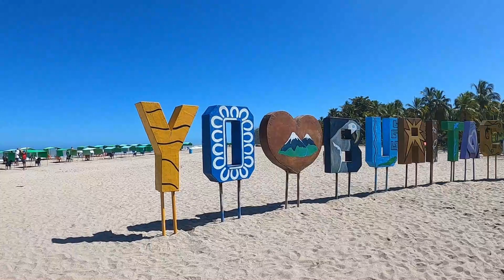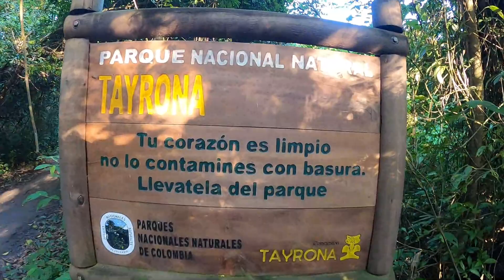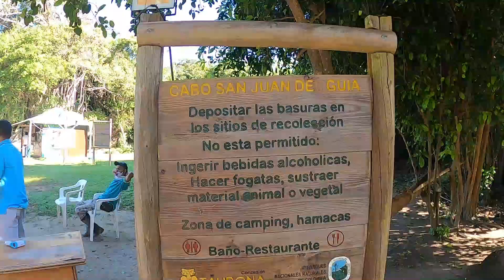TAYRONA en MOTO 🌊🛵 mis primeros 2600 km recorridos solitario en moto..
Viaje en moto klr 650 desde el departamento del Huila hasta Santa Marta Magdalena, 2600 km de los mejores paisajes, personas y cultura , recorriendo el PARQUE NACIONAL NATURAL TAYRONA admirando su belleza y gran diversidad de flora y fauna salvaje...